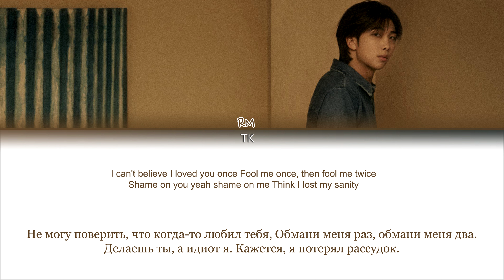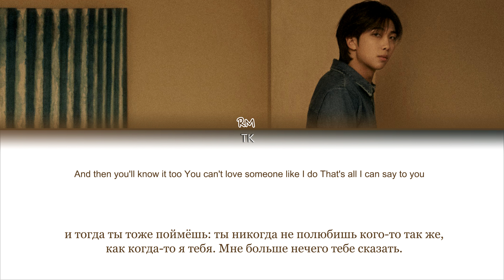RM – Change pt.2 [ПЕРЕВОД НА РУССКИЙ/КИРИЛЛИЗАЦИЯ Color Coded Lyrics]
• Артист: RM
• Песня: Change pt.2
• Альбом: INDIGO
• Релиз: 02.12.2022